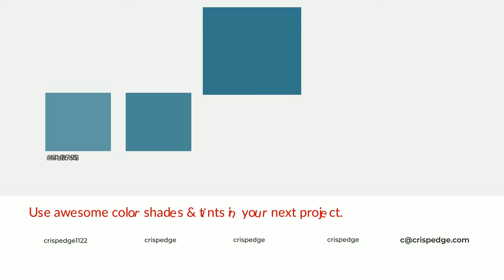Shades & Tints of Adventure color 34788c A Warm Blue color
Shades of Adventure color 34788c Warm Shades of Adventure color with Blue hue for your project!

Shades
Hex 2e6a7c

Tints
Hex 4a8798